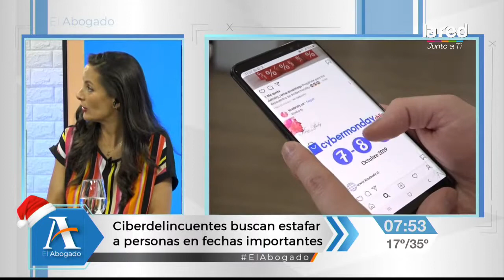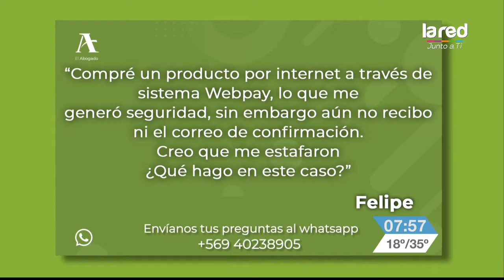El Abogado - Fraudes bancarios - Lunes 23 de Diciembre 2019